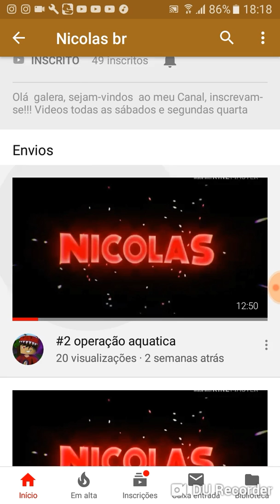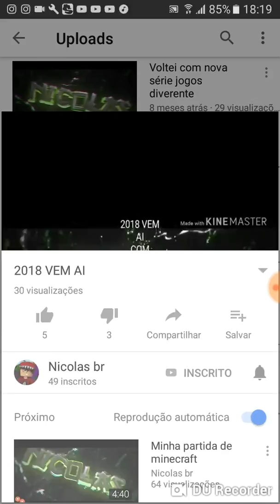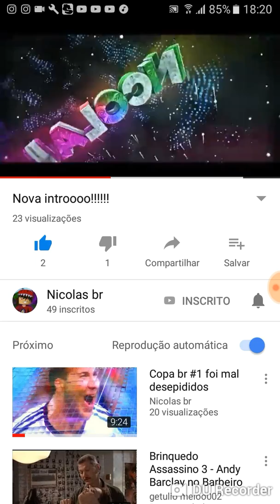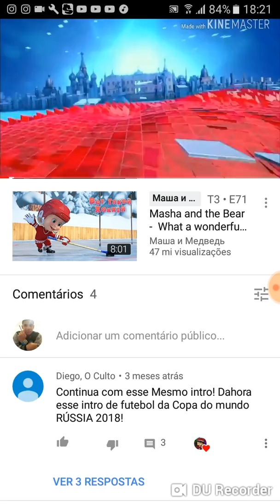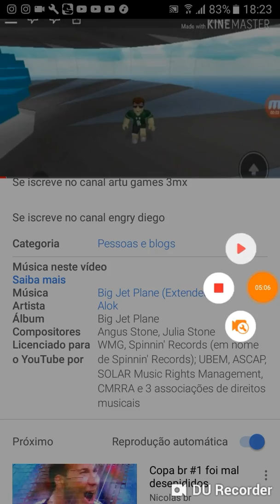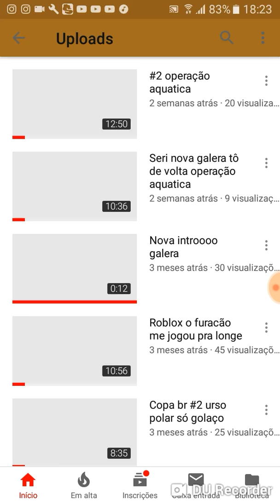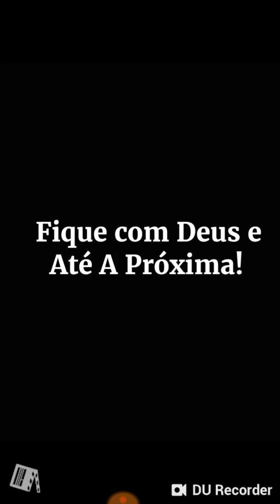Nicolas BR - Angry Diego: Episódio 109 (Personagem Nicolas Sousa da Série Angry Diego e Seus Amigos)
Nicolas BR - Personagem Nicolas Sousa da Série Angry Diego E Seus Amigos - Angry Diego - Episódio 109

Dessa vez, esse episódio é feito de um amigo meu: NICOLAS BR.
Vamos ajudar o carinha a chegar à 50 inscritos!!!

(6 Temp. Ep 9)